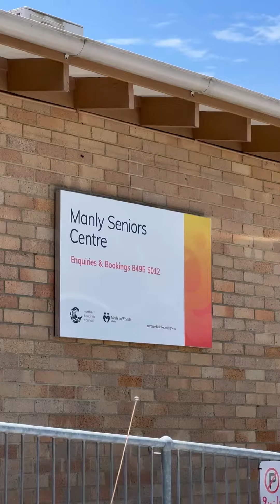Meals on Wheels seniors share their Christmas traditions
We are well and truly into the festive season, and to celebrate we sat down with our Meals on Wheels clients to find out their Christmas traditions. From festive feasts to cherished memories, their stories remind us of what the festive season is all about.

Our Meals on Wheels service holds community lunches and delivers nutritious meals in the Manly area.